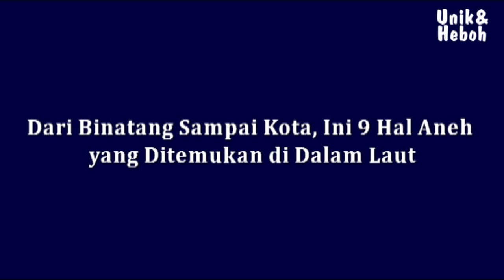Dari Binatang Sampai Kota, Ini 9 Hal Aneh yang Ditemukan di dalam Laut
Video ini berisi informasi tentang Dari Binatang Sampai Kota, Ini 9 Hal Aneh yang Ditemukan di dalam Laut